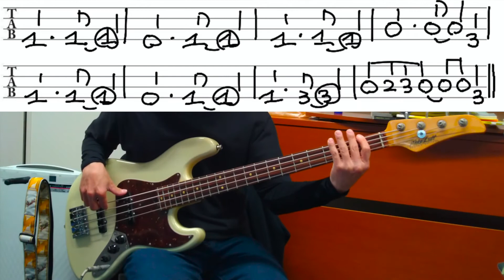TAB譜付き「Tomorrow Never Knows」シンコペーションの練習に最適！ ベースレッスン動画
今まで　様々なジャンル・テクニックのベースレッスン動画再生リスト↓

Mr.Childrenの名曲ですね
ミスチルはシンコペーション・タイ（略シンコペ）を用いた曲が多いのも特徴ですね
ベースをやり始めの方でもシンコペを自然に感じれて習得しやすいと思いますよ

そもそも、、
え？シンコペーションって何？って方は
ググッて下さい（笑）

18歳からベースを始め、その後専門学校でグレッグ・リーに師事。21歳よりプロ活動を開始。日本のゴスペル第一人者ラニーラッカーのバックバンド、ヤマハデモンストレーターのバックなど 、現在もさまざまな現場をこなす。4、5、6弦ベースやフレットレスを使用し、エレキベースの可能性を広げるべく開始した自身セッションと並行し、ヤマハ認定講師としても稼働

下記の場所の音楽教室でレッスンもやってます
ウクレレやベースに興味があれば是非どうぞ

木　山野楽器　ヤマノミュージックサロン赤坂店

金　山野楽器　ヤマノミュージックサロン北戸田店
土　山野楽器　ヤマノミュージックサロン相模大野店